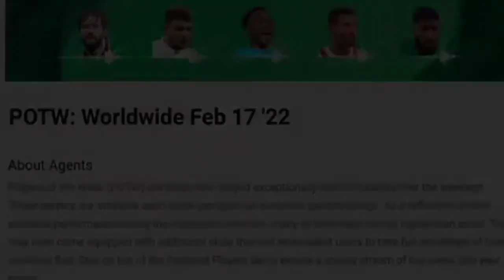MAINTENANCE END TIME & WHAT IS COMING AFTER THE UPDATE | EFOOTBALL 2021